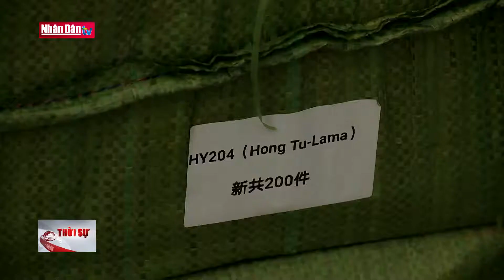Thu giữ 5 tấn mỹ phẩm lậu trị giá 3 tỷ đồng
Thu giữ 5 tấn mỹ phẩm lậu trị giá 3 tỷ đồng | Truyền Hình Nhân Dân
1. Dự Báo Thời Tiết Hôm Nay